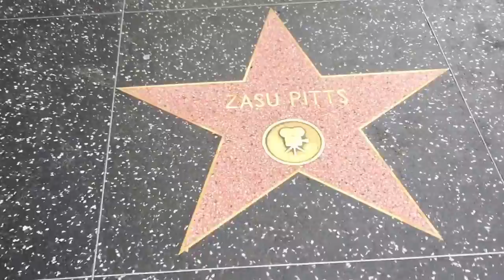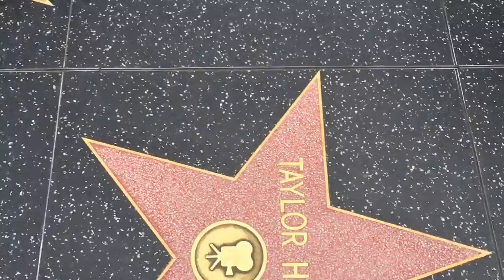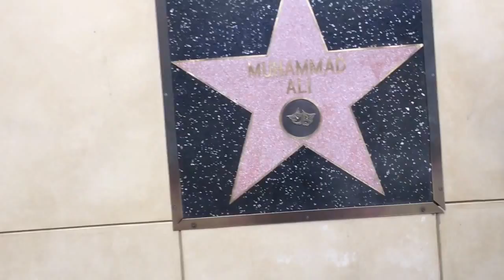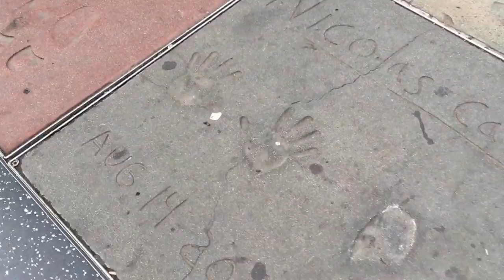المشاهير في الاراضي ماعدا واحد فقط !! ممشى الشهرة هوليوود لوس انجلوس l السندباد لوس انجلوس فلوق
لاتفوتك كواليس رحلات  السندباد تابعني علىالانستجرام
ممشى الشهرة واسماء النجوم في هوليوود من الاماكن السياحية التي جيب زيارتها عند قدومك الى لوس انجلوس .. ونجمة محمد علي الوحيدة في شارع الشهرة الموجودة على الجدار عكس البقية على الشارع وذلك لرفضه وضع اسم محمد على الارض !!
الدقيقة 1:30 شاهد سيارة جاستن بيبر الزرقاء

السندباد : برنامج على اليوتيوب اشارككم فيه  تجربة السفر الرائعة و اقدم النصائح المهمة لكل العرب المسافرين فيما يخص الاماكن السياحية ونمط المعيشة ومصاريف السفر وطرق المواصلات ونصائح التنقل بين المدن بالاضافة الى تجارب السفر الفريدة  لكل انحاء العالم بدءا من امريكا نيويورك , لوس انجلوس الخ .